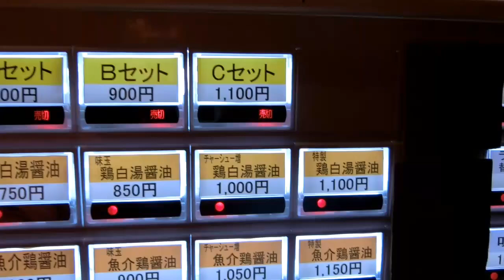花粉症でこってりラーメンを食らったらこうなる【こんじき】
【食べログ】
※ラーメンこんじき